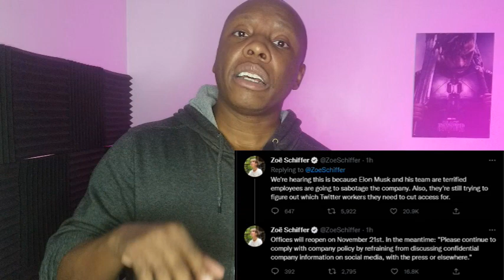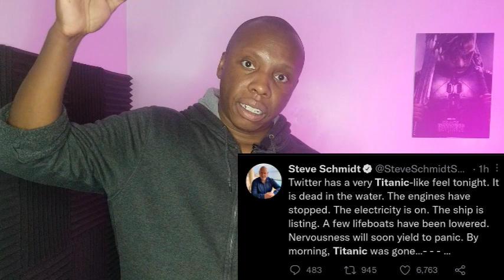Twitter Is Going Down Like The Titanic!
After a series of bad decisions things at Twitter appeared to reach a critical point. Is this the end of Twitter? Does Elon have a plan? Let's talk about why people are talking about Twitter's possible end.